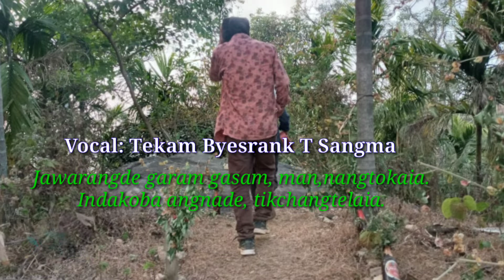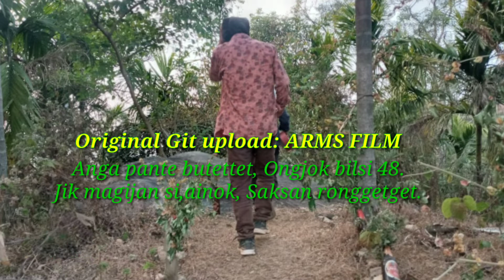Anga Pante butettet// Chonu Marak// Tekam Byesrank T Sangma// Cover songs {Mr. Jokes TV}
Angni ka,sara plak ripengrang anga ia gitko Chonu Marak-ni Anga pante butettet  ingipa gitko Cover ka,aha. Uni gimin na,simang original gitko upload kagipa channelchi re,angpachina sakantikon molmolpaenga. Original gitko Mongel Agitok Sangma ARMS FILM YouTubeo channelo upload ka,a .

## Original Songs Anga pante butettet ##